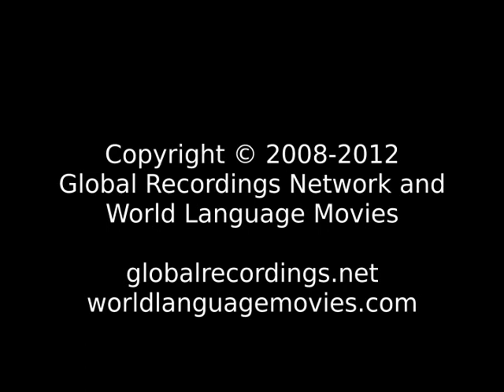LLL 8 Acts of the Holy Spirit Aweer People/Language Movie Trailer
This is: LLL 8 Acts of the Holy Spirit Aweer People/Language Movie Trailer c65067 [c65067t]

Other names for this language are: Aweer, Aweera, Ogoda, Sanye, Waata, Waroni, Wasanye, Wata, Watabala, Wata, Bala.

This language is spoken in: Kenya; Somalia (Soomaaliya, aş-Şūmāl, الصومال)

This language is spoken by: Boni Aweera